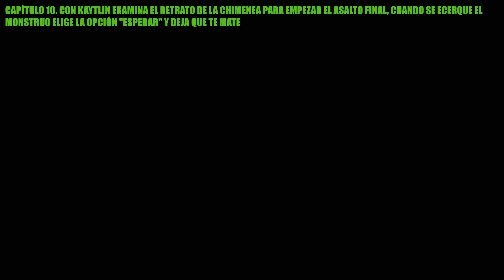The Quarry | Logro / Trofeo: La masacre de Hackett's Quarry (Matar a todos los personajes) PERDIBLE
Hola muy buenas a todos, bienvenidos a este vídeo en el que enseñaré cómo conseguir el logro o trofeo La masacre de Hackett's Quarry en The Quarry.

Para conseguir el logro o trofeo tendremos que completar el juego matando a todos.

Lo que tendremos que hacer es completar una partida con todos los personajes jugables muertos siguiendo todas las indicaciones que muestro a continuación.

Si seguimos la guía de partida perfecta con todos los logros y trofeos, esta será la segunda vez que completemos el juego para luego conseguir todos los logros o trofeos de completar el juego con solo ciertos personajes vivos.

La masacre de Hackett's Quarry
Has matado a todos.

Mataste a todos.

Massacre de Hackett's Quarry
Matou todo mundo

O Massacre de Hackett's Quarry
Mataste toda a gente

Hackett's Quarry Massacre
Kill everyone

0:00 Información básica

0:12 Capítulo 1: Abigail y Emma entran en la cabaña
1:22 Capítulo 3:  Nick y Abigail se infectan
4:09 Capítulo 4: Ryan dispara a los arbustos y mata a Jacob
6:55 Capítulo 4: Emma muere en la cabaña del árbol de la isla
8:51 Capítulo 5: Usar motosierra para cortarle la mano a Dylan
11:25 Capítulo 6: Abigail no debe disparar a Nick para él la mate
13:52 Capítulo 7: Con Laura no recojas la jeringuilla, no le quites el arma a Travis durante la lectura del poema, quítasela cuando venga a verte por la mañana y dispárale
16:48 Capítulo 9: Laura dispara a Nick cuando está enjaulado en el sótano de la casa
18:32 Capítulo 9: Completa toda la escena de la casa, no importa si Laura muerde a Ryan en el brazo o no
19:54 Capítulo 9: En la escena del desguace falla el QTE para que Dylan muera
24:30 Capítulo 9: Ryan mata a Chris, luego Travis mata a Laura y a Ryan
26:41 Capítulo 10: Con Max ve al embarcadero y nada a la otra orilla para morir
28:41 Capítulo 10: Durante la escena final con Kaytlin quédate quieto y deja que te mate